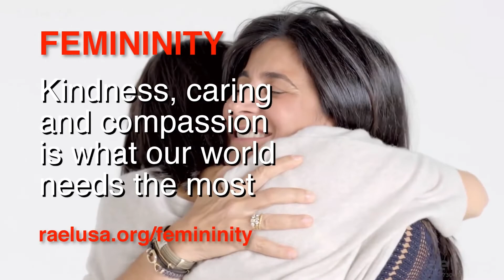A Raelian Vision of Our World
THE RAELIAN MOVEMENT -  HOW  IT ALL STARTED:

25,000 years ago, an advanced people from space, who had reached a perfect mastery in the synthesis of DNA, terraformed the earth to pursue their experiments in the creation of life in laboratories.

They started with simple organisms, progressively designing increasingly sophisticated models of living art, until they were able to make human beings, "in their own image and likeness".

Traces of this epic masterpiece of creation can be found in many ancient texts, including the Bible, where humans called them the "Elohim", which is a plural word meaning "those who came from the sky".

They remained in touch with humanity by sending teachings of love through their prophets (the founders of the great religions), who are still alive on their planet, thanks to cloning, the secret of eternal life.

In 1945 the bombing of Hiroshima heralded the start of the Age of Apocalypse, meaning "revelation" in Greek, where humanity's level of science can allow us to both understand our origins rationally and build a paradise on earth through the peaceful application of technology, or use it instead to self-destruct.

It was at that point that the Elohim decided to contact their last envoy Rael, and entrust him with a message adapted to our times, addressed to all of humanity.

With this important mission in hand, Rael founded the Raelian Movement with the aim to spread these Messages around the world and to eventually establish an official embassy to welcome our creators back to Earth, where they can share their advanced science and philosophical knowledge.

For more about this extraordinary event, you can download the Messages given to Rael for free.

The Elohim have given Rael Maitreya key information on how to improve one’s life, which he teaches during week-long Happiness Academies around the world organized by the Raelian Movement. Thousands of people have had their lives transformed by his advanced emotional intelligence training. For more information on our Seminars visit:

You can also experience his teachings through publicly available videos accessible through our official RaelAcademy channel on YouTube and Facebook. Take advantage of this opportunity to improve your life by visiting our video archives at:

RAELIAN LINKS AND OTHER ACTIONS INITIATED BY RAEL MAITREYA:

Available in several languages.

Rael Maitreya's official Facebook page:
Updated daily by Maitreya Rael personally.

Meditate 1 minute for peace:
Campaign to meditate for peace and the survival of humanity

GoTopless:
Fighting for women's constitutional equal gender rights.

Paradism:
A new political system where all goods and services are provided for free by robots so humans can spend their lives fulfilling themselves.

Clitoraid:
Restoring the sense of pleasure to victims of female genital mutilation.

Elohim Embassy:
Detailed plans and specifications for the embassy to welcome our parents from space, the Elohim

ICACCI:
A new non-religious calendar for all humanity